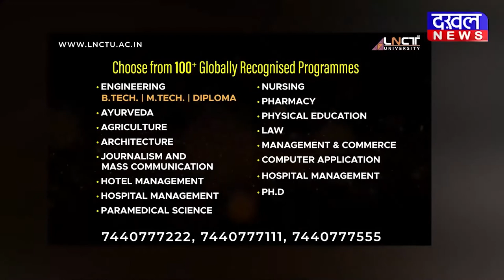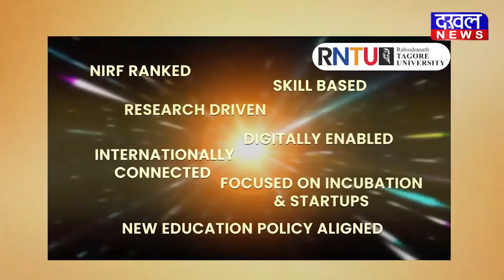DAKHAL NEWS ज्ञानवापी और उमा भारती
ज्ञानवापी और उमा भारती
ज्ञानवापी सुनवाई पर बोलीं उमा भारती
याचिका पर हमें उत्तेजित नहीं होना है